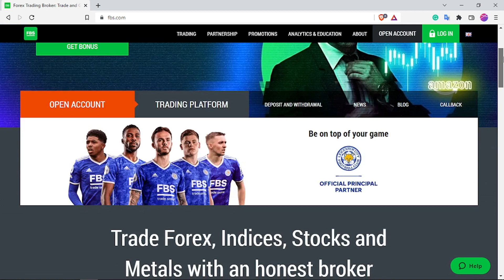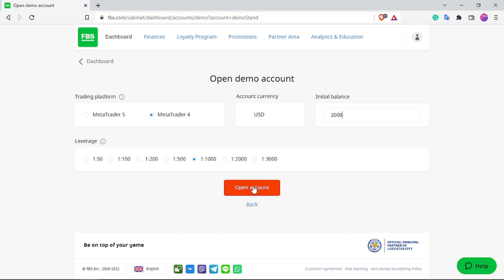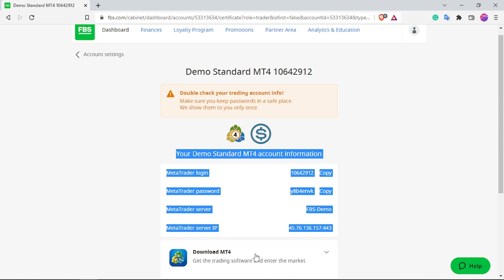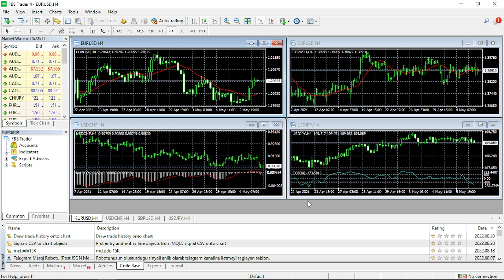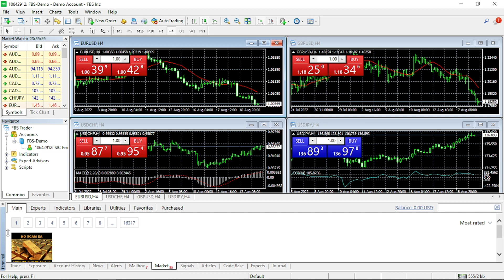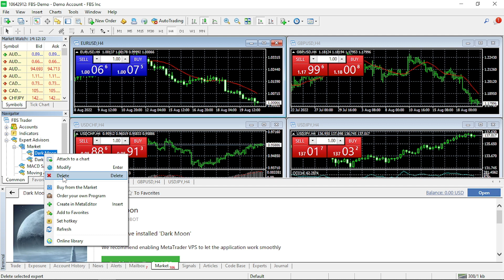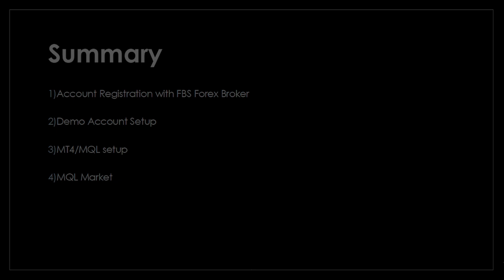FBS Forex | How to download install login to mt4 fbs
Download Free Forex Indicators and robots. This mt4 setup tutorial is aimed at beginners who would like to know how to download and install MetaTrader 4 on windows.

In this Video:
• Online Forex Broker account registration
• Demo account setup & login to mt4 fbs
• Metatrader4 & Mql setup
• Mql market

How To Start Forex Trading For Beginners (2022) Free Course